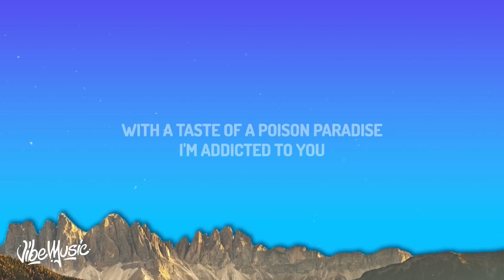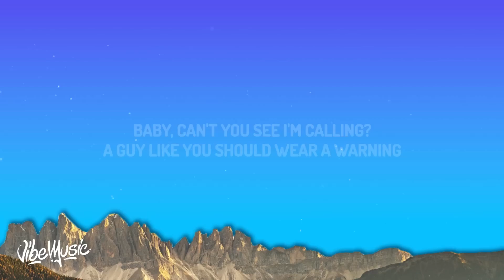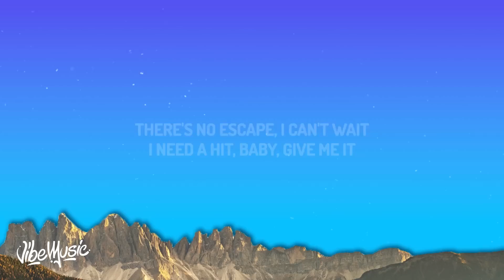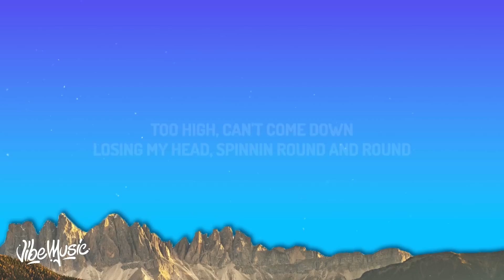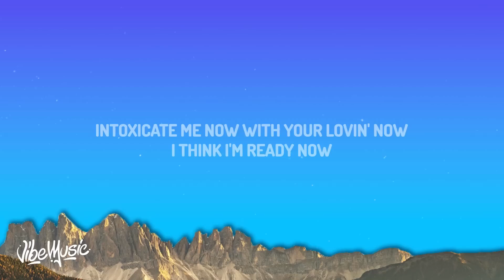[ 1 HOUR ] Britney Spears - Toxic (Lyrics)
[ 1 HOUR ] Britney Spears - Toxic (Lyrics)[ 1 HOUR ] Britney Spears - Toxic (Lyrics)Britney Spears - Toxic Lyrics_R_R